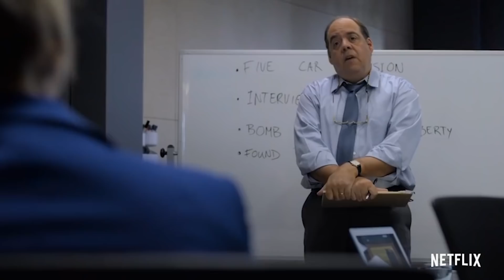🎥 GOOD SAM (2019) | Full Movie Trailer | Full HD | 1080p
A news reporter looks into who has been anonymously leaving large cash gifts on random doorsteps in New York.
Director: Kate Melville
Writers: Teena Booth, Dete Meserve
Stars: Tiya Sircar, Chad Connell, Marco Grazzini